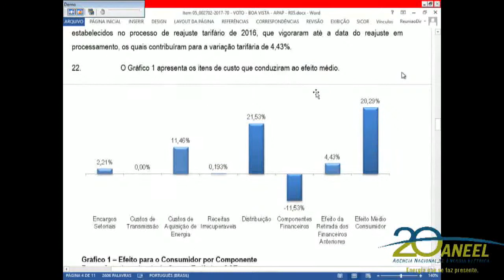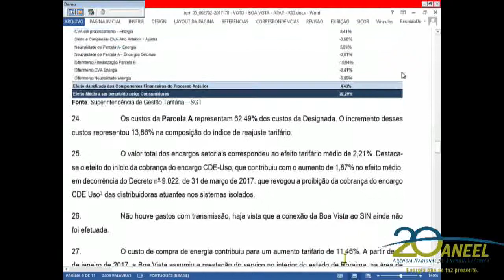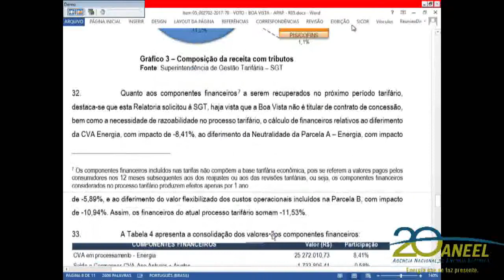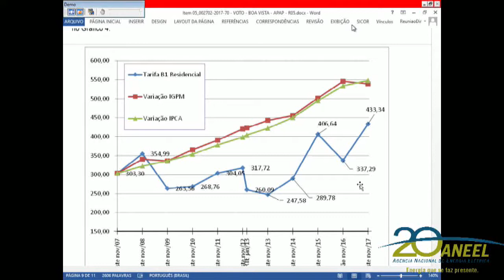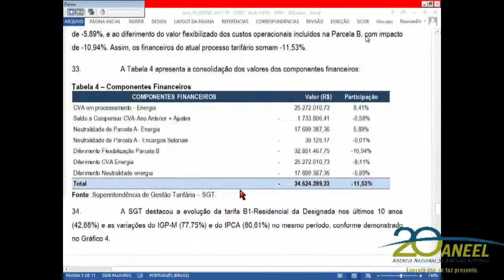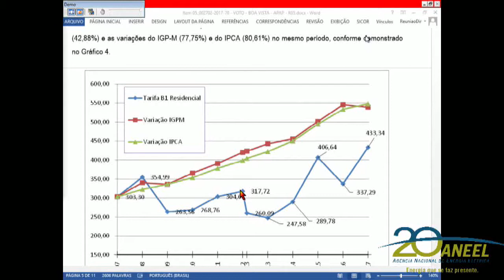Item 5 - 41ª Reunião Pública Ordinária ANEEL 31/10/2017 - Parte I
Item 5. Processo: 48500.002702/2017-70 Assunto: Homologação das Tarifas de Energia – TE e das Tarifas de Uso dos Sistemas de Distribuição – TUSD referentes à Boa Vista Energia S.A. e demais providências pertinentes ao Processo Tarifário Anual de 2017. Relator: André Pepitone da Nóbrega